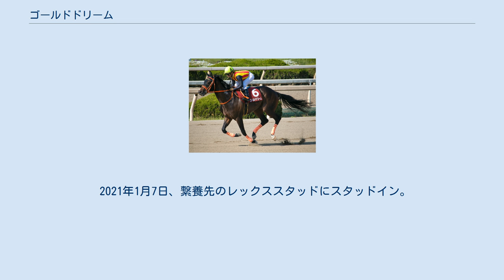ゴールドドリーム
ゴールドドリームは、日本の競走馬である。
2017年のフェブラリーステークス、チャンピオンズカップ、2018年のかしわ記念、帝王賞、2019年のかしわ記念に優勝した。
 2013年4月19日に北海道安平町のノーザンファームで誕生。
共有馬主システム「LEX PRO」から総額2,200万円（220万円×10口）で募集され、ノーザンファーム空港牧場のR厩舎で育成された。
育成中から我の強い気性を示す一方で腰とトモに弱さがあったため、ベテランの騎乗スタッフが調教を任されていた。
 12月13日の阪神新馬戦でデビュー。
後方待機から最後の直線で一気に突き抜けてデビュー戦を飾る。
 1月5日の500万下競走は1番人気に応えて勝利、2月21日のヒヤシンスステークスでも5番人気ながら2着ストロングバローズに2馬身差を付けて快勝した。
初の重賞挑戦となった5月4日の兵庫チャンピオンシップでは1.3倍の圧倒的支持を受けたが、先頭でレースを引っ張ったケイティブレイブに7馬身差を付けられ初黒星を喫した。
 次走は6月19日のユニコーンステークスに出走。
前走で伏竜ステークスを制覇していたストロングバローズと僅差の2番人気に推されると、直線では同馬との叩き合いをクビ差制して重賞初制覇を飾った。
続く7月13日のジャパンダートダービーでは1番人気に推され、ケイティブレイブが逃げる展開の中で好位から競馬を進めたが、直線では道中で並ぶような位置取りだった勝ち馬キョウエイギアのような伸びを見せられず3着に敗れた。
 鞍上がミルコ・デムーロに乗り替わった11月12日の武蔵野ステークスではこの年のフェブラリーステークス優勝馬モーニンに次ぐ2番人気の支持を受けたが、直線入口で他馬と接触して一瞬前が詰まる不利もあり、外から脚を伸ばしたものの2着となった。
その後12月4日のチャンピオンズカップに出走、6連勝中のJBCクラシック勝ち馬アウォーディーが2.2倍の支持を受ける中で5.3倍の2番人気となった。
しかしテンションの高さからスタートではやや出遅れ、道中では好位の一角に位置を取ったが前半1000m60秒6のハイペースが影響して直線では伸びずに後退、デビュー以来初めての馬券圏外となる12着に大敗した。
 年明け初戦、2月19日のフェブラリーステークスに2番人気で出走。
中団追走から直線で抜け出すと最後はベストウォーリアとの競り合いを制しGI初制覇を飾るとともに前日に死亡した父ゴールドアリュールにささげる勝利となった。
次走は初の海外遠征となる3月25日のドバイワールドカップに鞍上ジョアン・モレイラで出走したが、スタートで出遅れて押しながらの競馬となり、直線入り口では既に手応えがなく、ブービーの馬からも大きく離された最下位に敗れた。
 帰国初戦の6月28日帝王賞は4、5番手で前を追走したが伸びきれず7着、続く10月9日のマイルチャンピオンシップ南部杯ではスタートで大きく出遅れ、直線で前を追い込んだものの5着と、帰国してからの2戦では結果を残せなかった。
そのため鞍上がライアン・ムーアに乗り替わった12月3日のチャンピオンズカップでは8番人気まで人気を落としたが、レースは中団後方で進め、直線で外から一気に脚を伸ばし、1番人気テイエムジンソクをクビ差捉えて優勝。
ウイングアロー、トランセンドに続く史上3頭目の同一年フェブラリーステークスとチャンピオンズカップ(ジャパンカップダート)制覇を達成した。
 1月9日、前年の活躍が認められ、2017年最優秀ダートホースに選出される。
年明け初戦は引き続き鞍上ライアン・ムーアで2月18日のフェブラリーステークスに出走、レッツゴードンキなども出走し本馬を含めてGI/JpnI優勝馬が9頭揃う中で1番人気に推された。
スタートではまたも少し出遅れて後方からの競馬となり、直線では外から追い上げて一旦は先頭に立ったものの、さらに後方から追い込んできたノンコノユメにゴール手前で交わされてクビ差の2着となった。
 その後は前年に出走したドバイワールドカップへの出走は見送って5月2日のかしわ記念に鞍上クリストフ・ルメールで出走。
前年の2着馬インカンテーションに次ぐ2番人気の支持を受けると、オールブラッシュが逃げる展開を先団から追走、直線で外に持ち出し前の2頭を差し切って優勝した。
続く6月28日の帝王賞では出遅れてのスタートとなったが、テイエムジンソクが1000m...